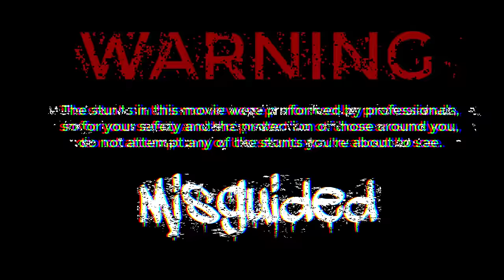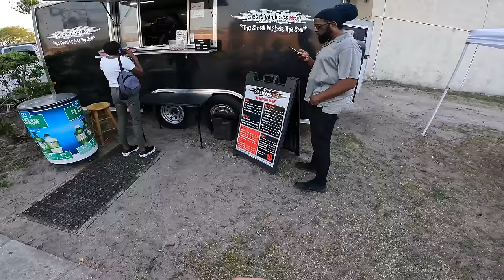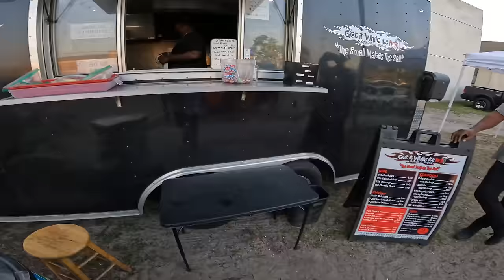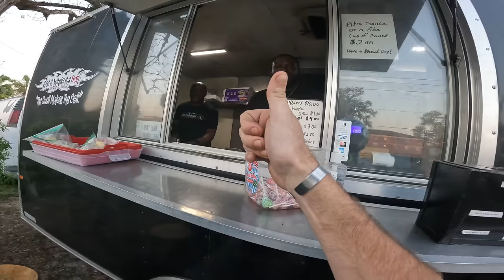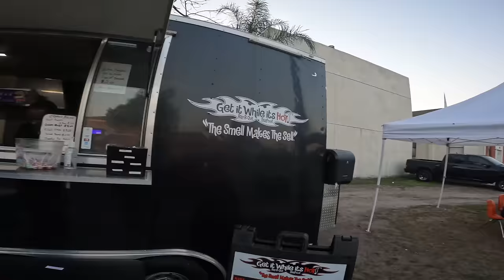"You Wanna Stoppie MY DIRTBIKE?" (HoodEats Eps. 59)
Riding My Harley Davidson Roadster 1200 in Daytona Beach when I ride into @AxellHodges96 and the @unknownindustries riders at Bike Week 2023 Hood Eats Episode 59. Enjoy the vlog! Brian 636